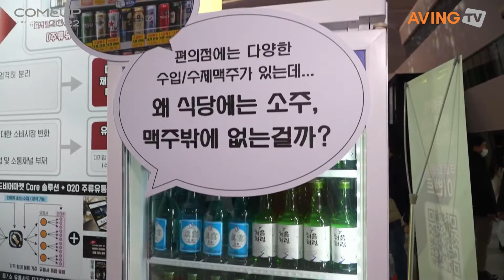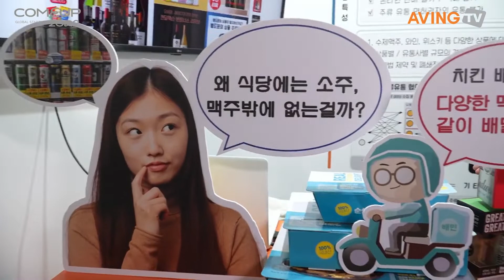굿샵, ‘COMEUP 2022’서 O2O 주류 유통 플랫폼(B2B) ‘월드비어마켓’ 소개한다... "다양화한 소비 트렌드에 대응!"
주식회사 굿샵(goodshop, 대표 정용희)은 오는 11월 9일(수)부터 11일(금)까지 3일간 서울 동대문디자인플라자(DDP)에서 진행하는 COMEUP 2022에 참가해 O2O 주류 유통 플랫폼(B2B) ‘월드비어마켓’을 알린다.

월드비어마켓은 ‘공급사-유통사-판매처’를 하나의 플랫폼으로 연결하여 유통구조를 개선하는 B2B유통 플랫폼이다.

최근 와인, 위스키 등 다양한 상품에 대한 소비 트렌드가 변화하고 있다. 하지만 수만 가지 이상의 상품을 개별적으로 소싱과 가격 협의를 하기 어려웠던 개별 유통사, 판매처의 볼륨을 모아 월드비어마켓이 직접 공급사와 협의함으로써 유통사, 판매처는 기존에 받지 못했던 다양한 상품과 행사를 저렴한 가격에 받을 수 있어 시장경쟁력을 향상시킬 수 있다.

굿샵은 현재 플랫폼 경쟁력을 기반으로 국내 최대 맥주축제인 '송도맥주축제' 전체 주류 주관, 무인 주류자판기, 주류딜리버리 등 다양한 분야로 서비스 범위를 넓히고 있다.

굿샵은 2023년 판매처 2만 개 이상 확보를 통해 국내 최대 유통채널로 자리매김하기 위해 노력하고 있다. 이와 더불어 무인 주류자판기(무인편의점) 서비스를 2023년 상반기 출시 예정이다.

한편, 올해 4회째를 맞는 ‘컴업(COMEUP) 2022’는 중소벤처기업부(장관 이영)가 주최하고 (사)코리아스타트업포럼(의장 박재욱)이 주관 기관으로 행사를 운영한다. 국내외 15개국 이상의 혁신 스타트업, 투자자, 창업관계자가 참가할 예정으로, 특히 올해부터는 컴업(COMEUP)을 기존의 정부-민간 협력 운영에서 스타트업 중심의 민간 주도형 행사로 리브랜딩해 세계 5대 스타트업 행사로 도약을 시작한다. 'WE MOVE THE WORLD'(세상을 움직이는 스타트업)를 슬로건으로 하는 이번 행사는 온·오프라인으로 병행 개최되며, 학술회의(콘퍼런스), 세계(글로벌) 기업의 개방형 혁신전략(오픈 이노베이션), 컴업 스타즈 기업설명(IR) 및 부스 전시, 사업자연계(비즈매칭) 등 다양한 프로그램이 운영된다.